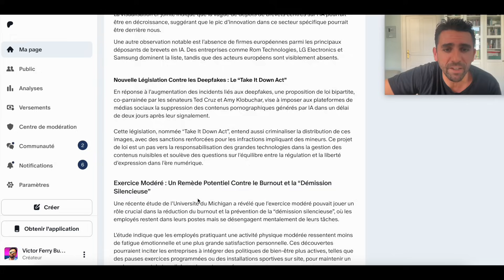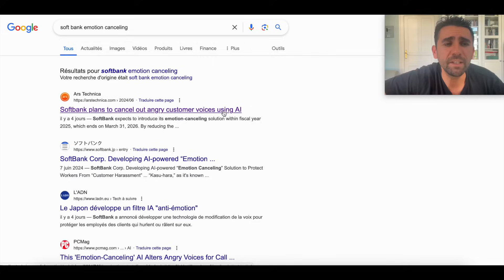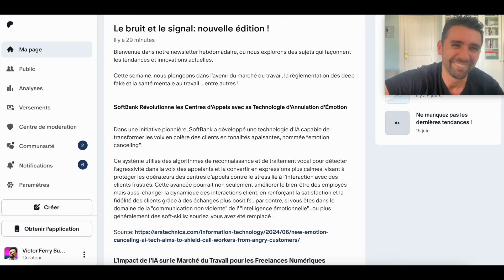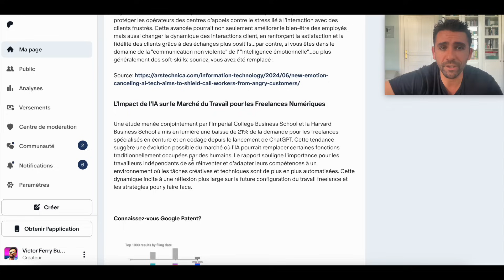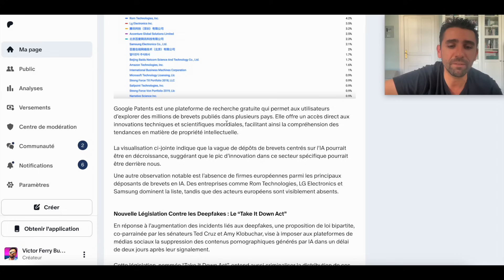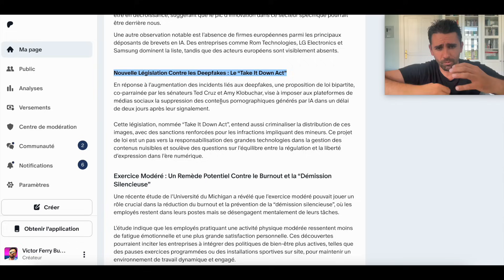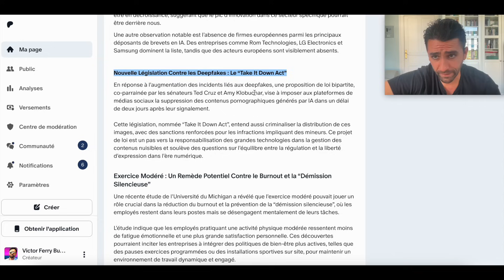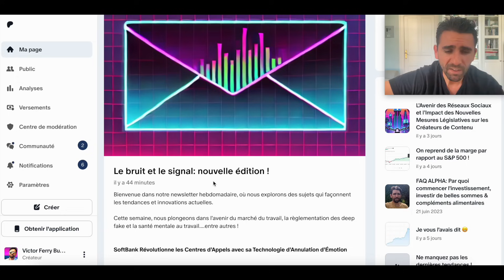Vais-je devoir fermer ma chaîne? (Et autres nouvelles)